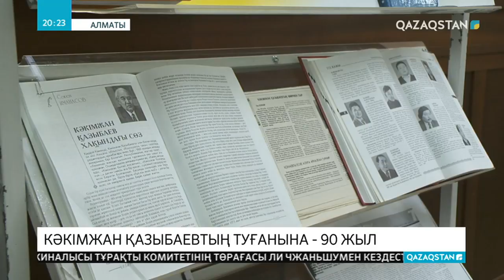Биыл белгілі қайраткер журналист, реформатор жазушы К Қазыбаевтың туғанына 90 жыл